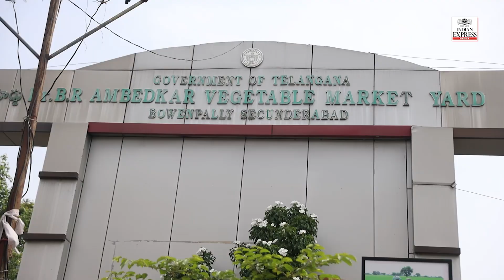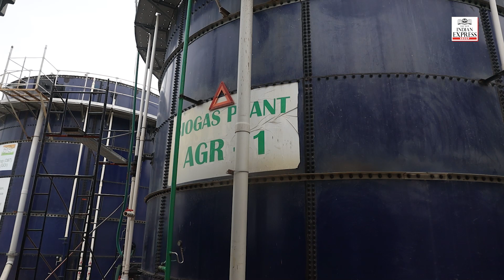Hyderabad biogas plant uses vegetable waste to make fuel | World biofuel day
Instead of sending rotten and unsold vegetables to landfills, the Bowenpally vegetable market in Hyderabad converts them into biogas. In this market, biogas lights up streetlights, fuels a kitchen and gives back in the form of biofertilizers.